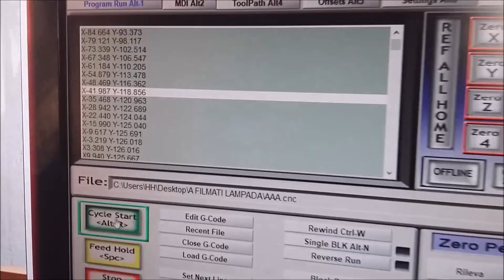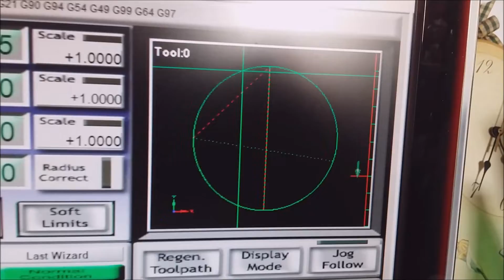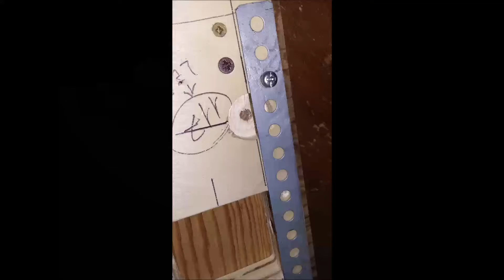Lampada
Lampada da Muro in Acrilico e Legno